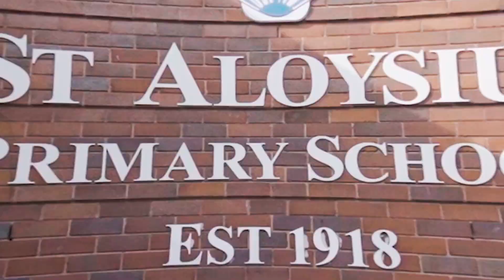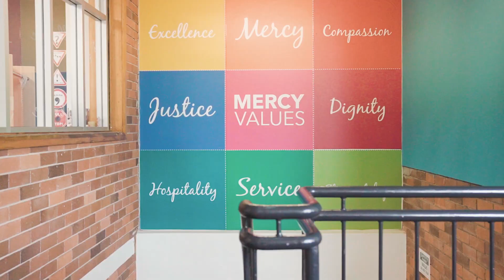St Aloysius Catholic Primary School Cronulla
At St Aloysius Catholic Primary School Cronulla, we offer specialised programs where students are challenged to develop future skills through problem solving and critical thinking.
Our collaborative partnership with parents and the community inspires students to be confident, innovative and resilient learners who strive for excellence. We are empowered by our faith and the Mercy values to develop loving, respectful relationships to actively make a difference in the world.